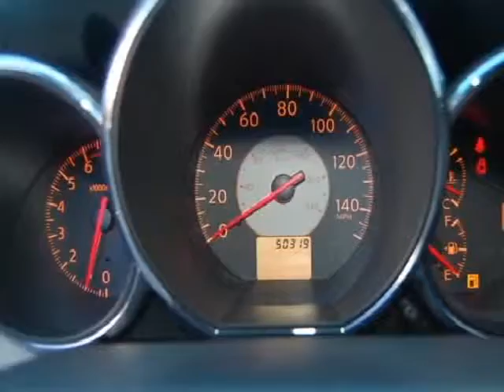2006 Nissan Altima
2006 NISSAN ALTIMA - $13,617

Meadowlands Nissan
45 Rt 17 S

Save some $ with this class leading sedan.   This is a one owner vehicle and check out the CARFAX guarantee.  No accidents!  Great finance options are available and no credit application is ever turned away!   Each of our pre-owned vehicles receives a thorough inspection and is fully serviced by our factory trained technicians.  You are ready to go from the day you take delivery.